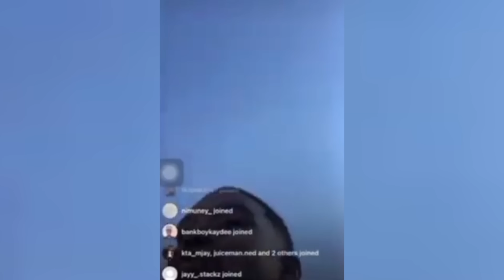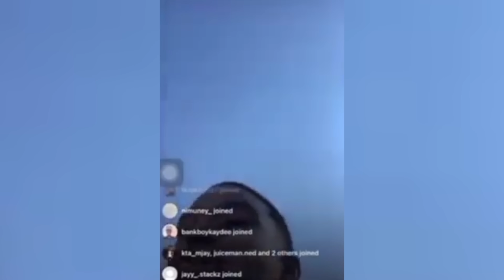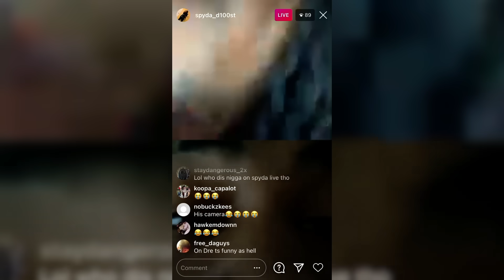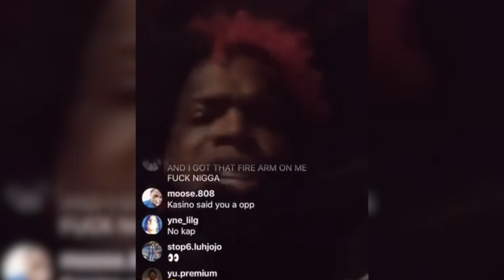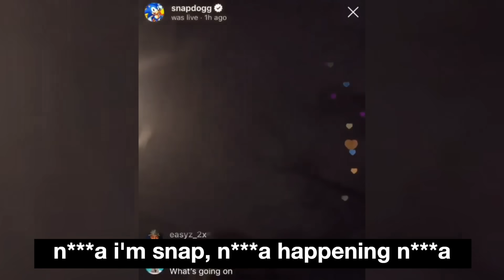7 Rappers Who Had SHOOTINGS ON LIVE!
7 Rappers Who Had SHOOTINGS ON LIVE! This video includes rappers Kodak Black, Indian Red Boy, DukeDuce, HoneyKomb Brazy, and more. This video also talks about rappers who got caught lacking on Instagram live.